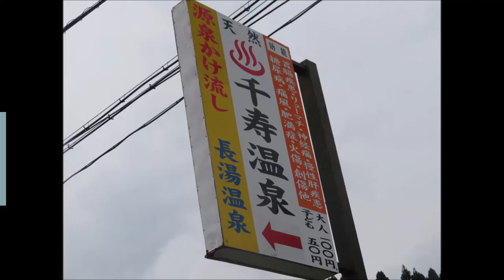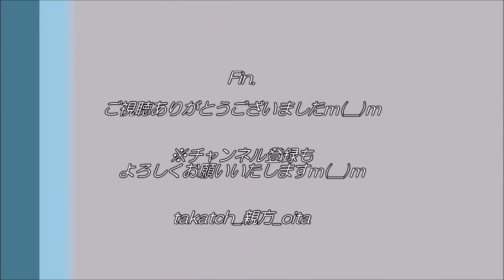【温泉】鄙びた共同浴場にポカポカ炭酸泉♪～千寿温泉＠大分竹田長湯温泉～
「鄙びた共同浴場に、体がポカポカ炭酸泉♪」

炭酸泉で有名な長湯温泉。
今回が初訪問の千寿温泉さんへ！

共同浴場で、歴史感じる鄙びた建物。
されど、温泉は本格派！
入浴料はわずか100円！！

最初はぬるいと感じておりましたが、
入浴後に長湯温泉の炭酸泉の醍醐味を実感…♪

‹千寿温泉›
・住所：大分県竹田市直入町長湯3315-4
・時間：8:00～21:00
・休館：無休
・料金：大人100円、子ども50円(※シャンプー・石鹸は各自持参を)
・泉質：マグネシウム・ナトリウムー炭酸水素塩泉
　　　（低張性・中性・高温泉）
・交通：車→中九州道竹田ICから約15分、JR豊後竹田駅から約20分